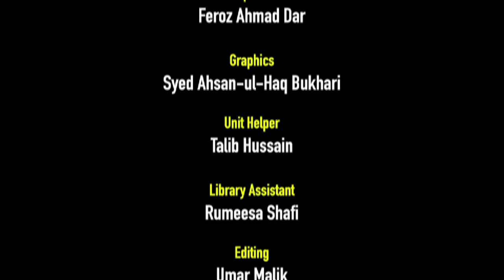International Conference on interface between Agriculture, Food, Chemical and Biological Sciences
International Conference on interface between Agriculture, Food, Chemical and Biological Sciences Organised by Department of Food Science and Technology, University of Kashmir